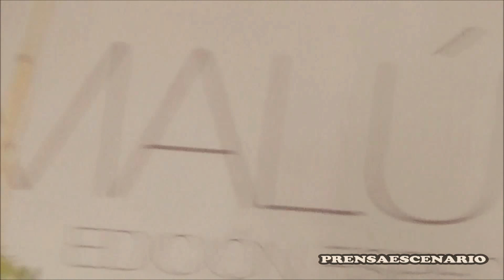MALU - CONFERENCIA DE PRENSA - SEGUNDA PARTE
Segunda y ultima parte de la conferencia de prensa con la cantante española Malu, en su reciente visita a la Ciudad de México.